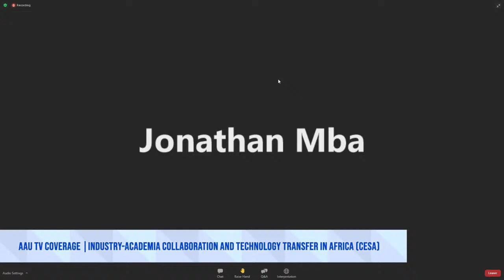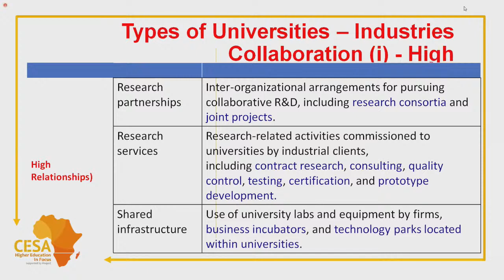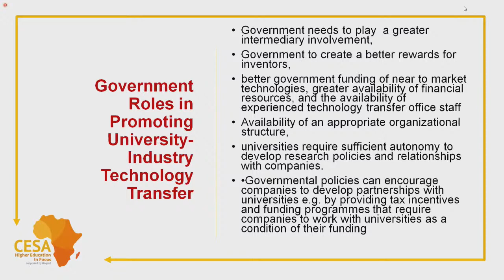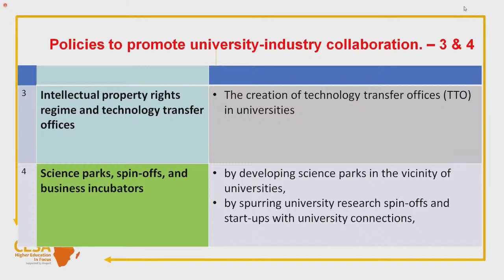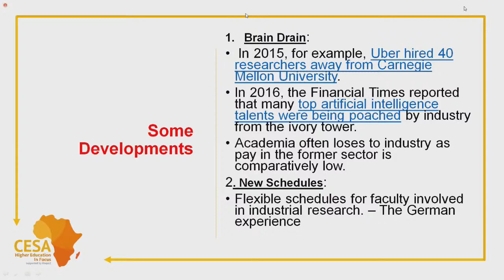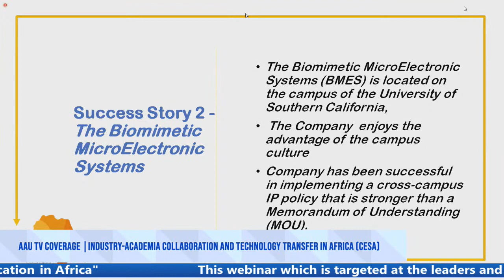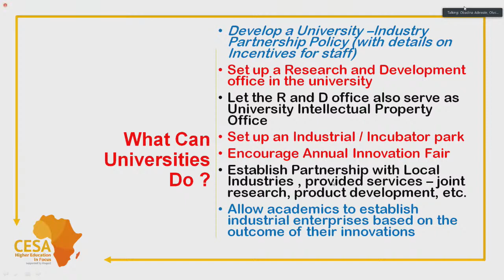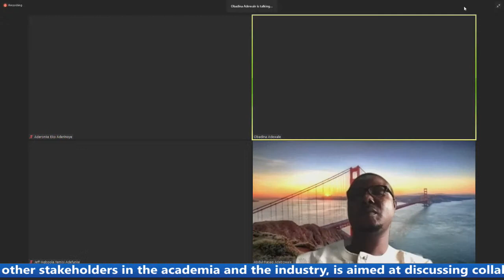AAU TV Coverage |Industry-Academia Collaboration and Technology Transfer in Africa (CESA)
This webinar which is targeted at the leaders and other stakeholders in the academia and the industry, is aimed at discussing collaborations between the academic and the industry and how to improve it.